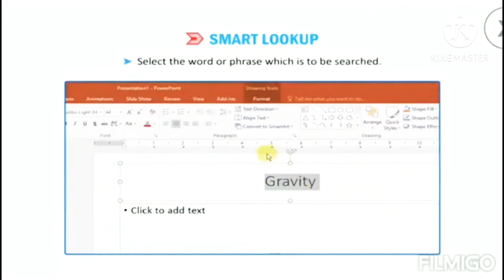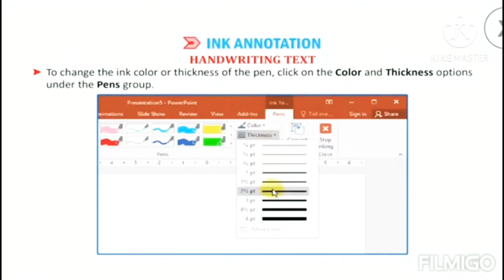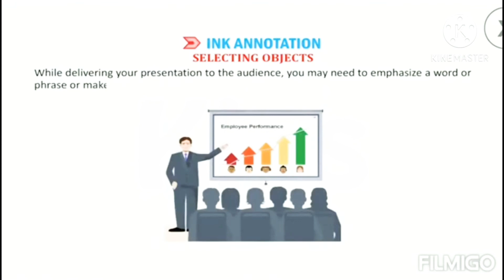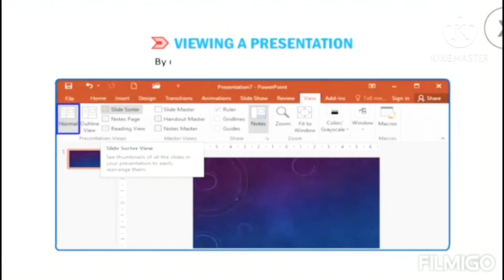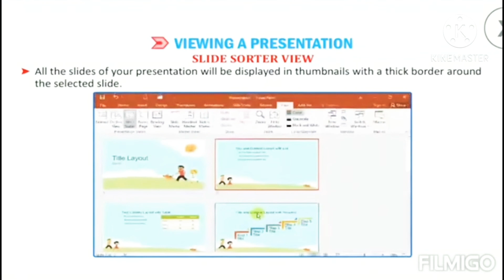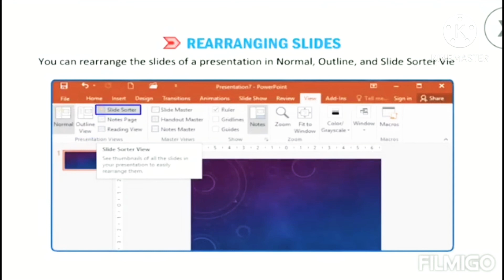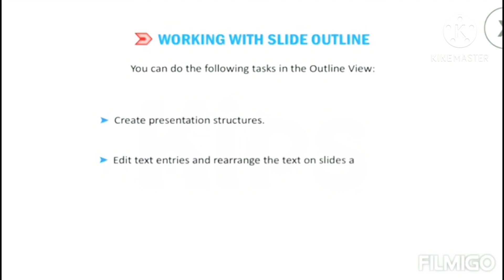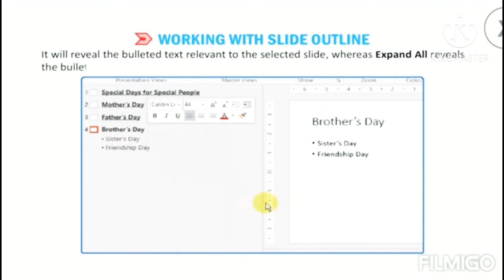Class-5 Ch. 5 More on Microsoft PowerPoint 2016